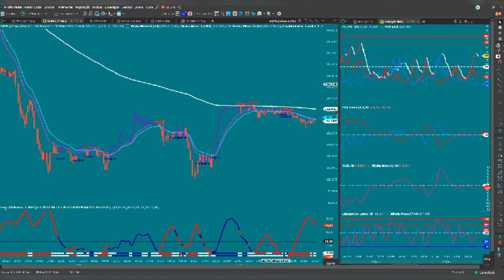(REVIEW) TREINAMENTO DAYTRADE TENDÊNCIAS - FABIO A. G., VALE A PENA?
TREINAMENTO DAYTRADE TENDÊNCIAS - Fabio A. G., Vale a Pena?

Um pouco sobre (informações do produtor):
Treinamento completo para Daytrade, abrange também swing trade, position, mercado forex e cripto ativos...

Inclui regra de coloração no gráfico e no indicador que mostra o melhor momento para entrar e sair do trade, plota na tela aviso de COMPRA/VENDA, mais indicador personalizado que simplifica a analise do mercado eliminando assim a ansiedade...

O conteúdo vai ser totalmente seu acesso vitalício e sempre que houver atualização de conteúdo você será notificado

Vantagens:

-Pagamento Seguro
-Acesso Imediato
-Várias Formas de Pagamento
-100% Online

Pesquisas mais frequentes:
treinamento daytrade tendências, treinamento daytrade tendências é bom?, treinamento daytrade tendências vale a pena?, treinamento daytrade tendências reclame aqui, treinamento daytrade tendências depoimentos, treinamento daytrade tendências garantia, treinamento daytrade tendências preço, treinamento daytrade tendências Fabio A. G., Fabio A. G., Fabio A. G. é confiável?